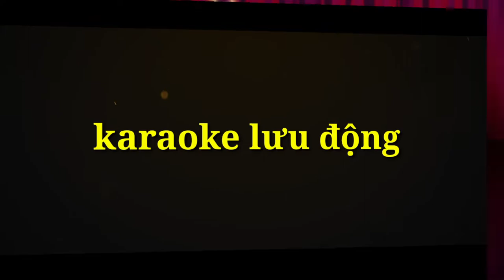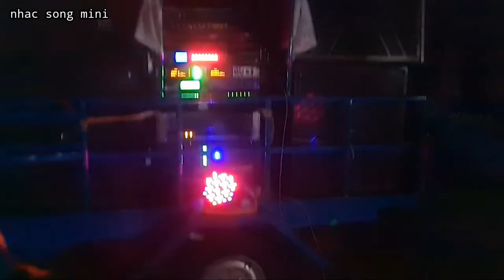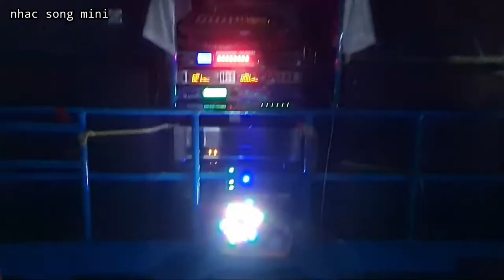Hát thử kiểm tra máy trước khi đi show